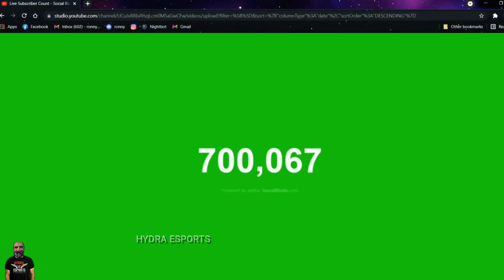Kaash plays & Kanika wishes Hydra Danger on 700k Subscribers | Danger save kaash plays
Danger save kaash plays
Hydra danger playing with Kaash plays

When it comes to our video we like to do things differntly compared to other pubg highlights channel Commentary allows us to add value by making obersvationor giving pointers that will help you to improve your gameplay and gives you better idea whats going on in each clip